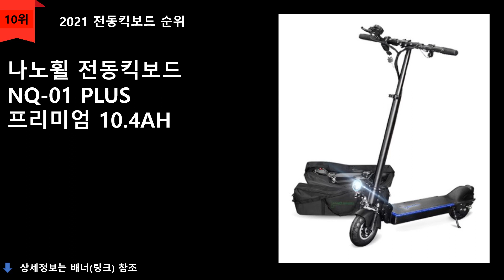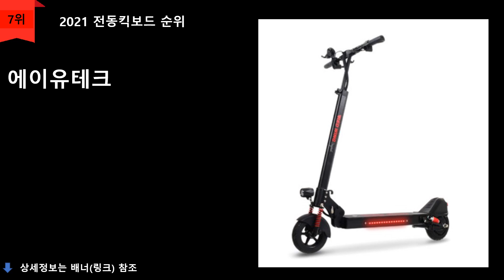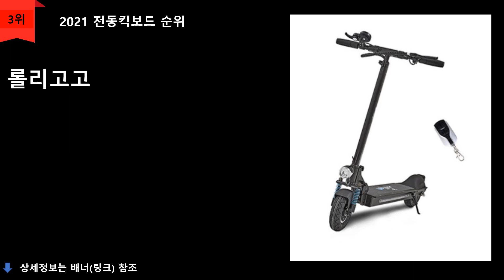2021 전동킥보드 TOP 10 - 2021년 전동킥보드 판매율 제품순위 1위~10위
1위
나인봇 전동킥보드 맥스 G30 혼합 색상
\773,090원
무료배송

2위
스쿠터나라 알콘듀얼 전동킥보드 48V 20AH대용량 25KM/H 2200W 혼합 색상
\1,089,950원
무료배송

3위
롤리고고  전동 킥보드 LGO-E350LITE 8.8AH 블랙
\540,000원
무료배송

4위
자이로콥 전동스쿠터 G에어 PLUS 10.4 AH +전용 가방 +KEY BOX +LED BAR 세트
\449,000원
무료배송

5위
자이로콥 G에어 전동스쿠터 10.4AH + 전용 가방 세트
\347,540원
무료배송

6위
에코드라이브 타이탄Z 듀얼전동킥보드 48V21AH 싱글 듀얼선택 가능 타이탄Z+안장
\1,039,000원
무료배송

7위
에이유테크 레드윙 오리지널 전동 킥보드 10A  혼합색상
\378,100원
무료배송

8위
머케인 48V 와이드휠 전동킥보드 듀얼 싱글, 싱글  8.8AH
\568,000원
무료배송

9위
나인봋 세그웨이 36V 6AH 전동킥보드 E25 블랙
\519,300원
무료배송

10위
나노휠 전동킥보드 NQ-01 PLUS 프리미엄 10.4AH +공구세트 +충전전용 아답터 +전용가방
\405,400원
무료배송

2021년 기준 쿠팡 판매순 정렬 순위입니다.

제품리뷰이지만 쿠팡 파트너스로
소정의 커미션을 지급받을 수 있음을 알립니다.

순위맨 Dream